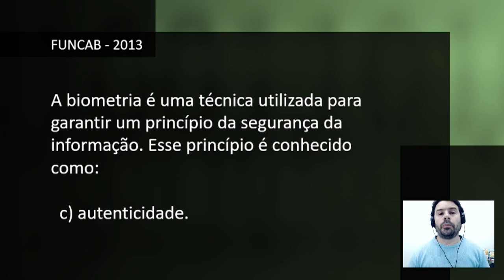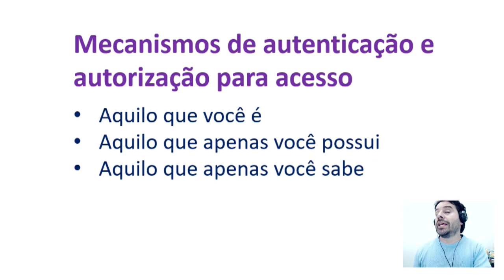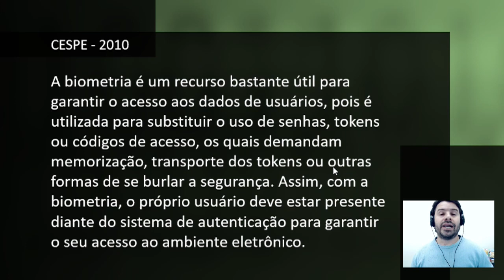Biometria | Segurança da Informação | Informática para concursos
Qual o papel da Biometria na segurança da informação? Nesta aula descobriremos o que as bancas de concurso público consideram certo sobre este assunto nas questões de informática para concursos.